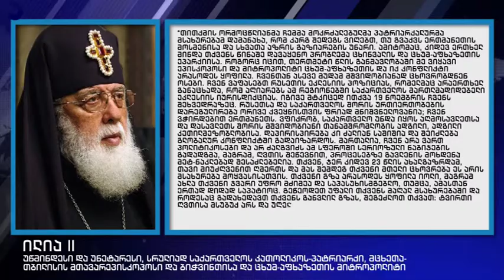გადაცემა "აფხაზეთი" - სრულიად საქართველოს კათოლიკოს-პატრიარქის ვიზიტი მოსკოვში;